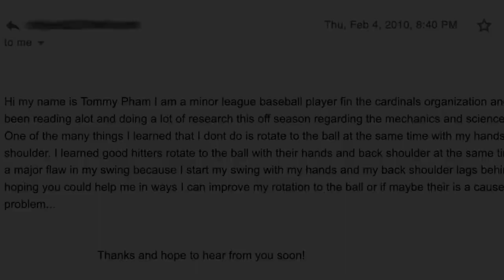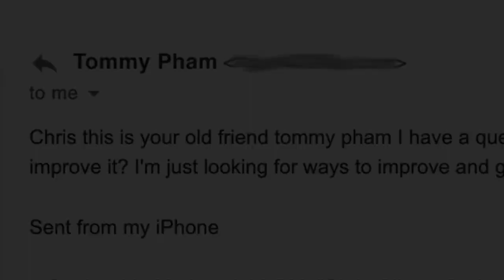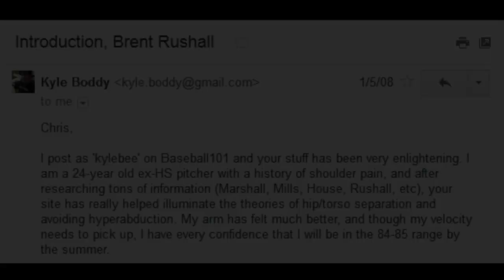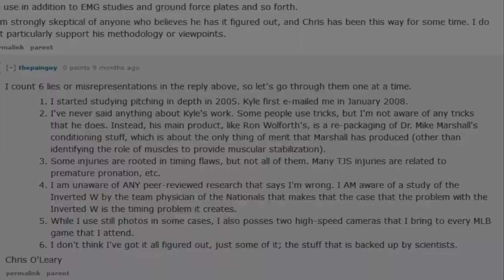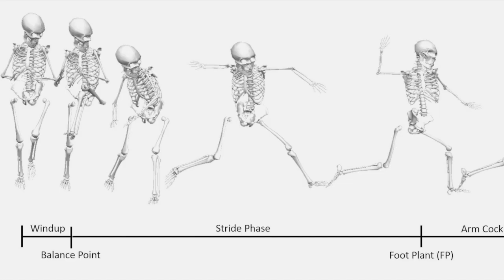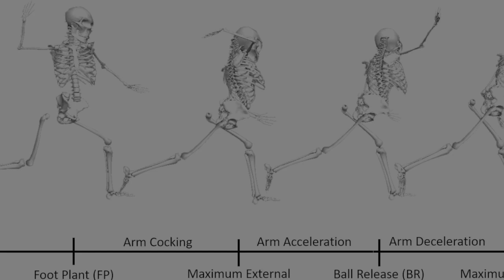Current Topics in Pitching with Chris O'Leary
Chris O'Leary discusses a number of current topics in pitching including the epidemic of injuries in baseball pitchers, Driveline, judging Timing, stride foot contact, Acceleration, and the Baseball Pitching Cycle.

To access my Revised Baseball Pitching Cycle...